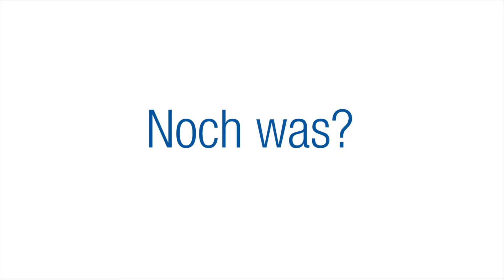Wir sind die RWTH: Mario Zerbe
Mario Zerbe kommt aus Augsburg und studiert Maschinenbau an der RWTH. Darüber hinaus ist er administrativer Teamleiter bei Ecurie Aix – Formula Student Team RWTH Aachen e.V.